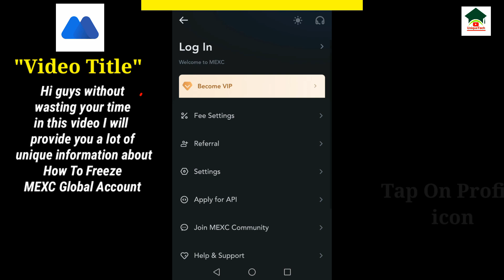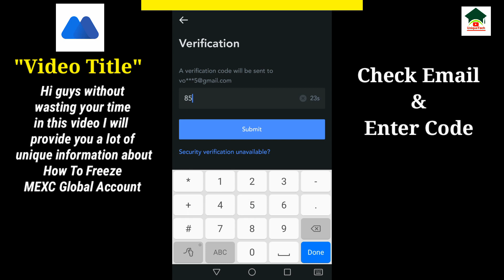How to freeze MEXC Global account||UT 55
Assalam-O-Alikum Unique Tech Family.In this video I will tell you about How to freeze MEXC Global account.Hope you guys enjoy the video and give a like If you enjoy the video And also subscribe to my channel to get more informative videos like this.

                              Take Care
                              Allah Hafiz